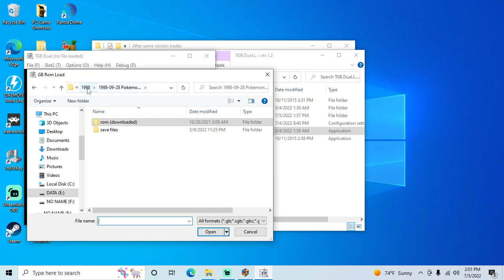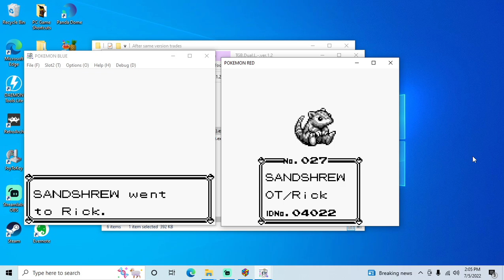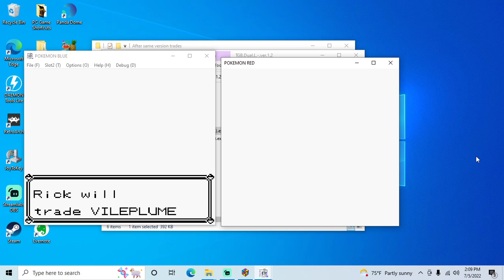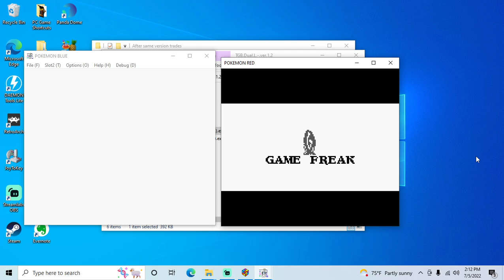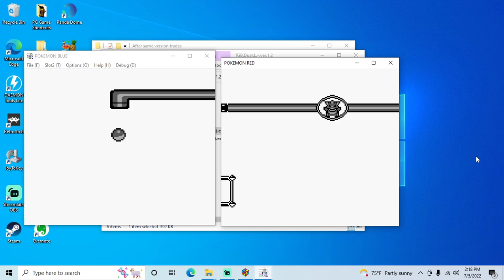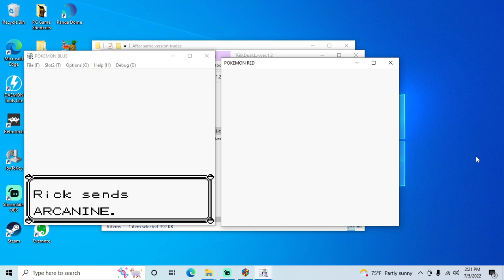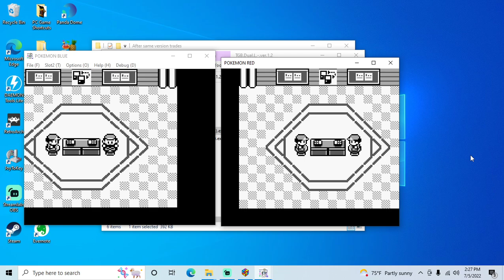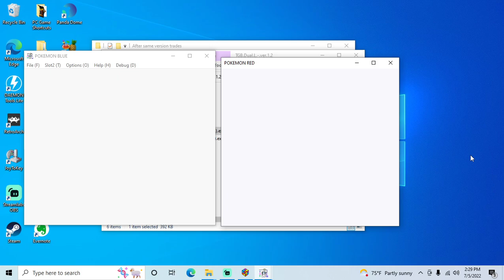Pokemon Blue Version - Game Boy playthrough part 50 (recorded 2022-07-05)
This take was played on the TGB-Dual emulator with a PS5 controller.

During this part I copied my save files over to TGB-Dual to start trading version exclusives between Blue version and Red version. By the end of the video, my Pokedex reached 150 in both versions.